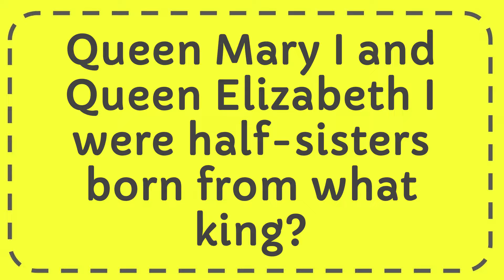Queen Mary I and Queen Elizabeth I were half sisters born from what king?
Queen Mary I and Queen Elizabeth I were half sisters born from what king? NEW VIDEO#